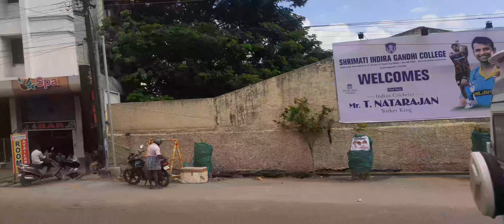TNSTC BUS JOURNEY VLOG FROM CHATRAM BUS STAND TO TIRUVAANAIKKOVIL